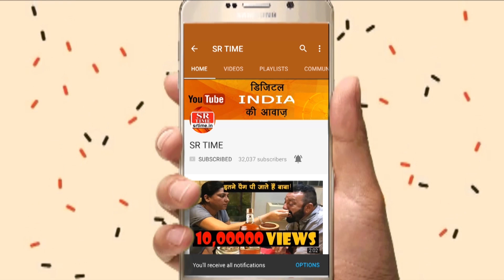Rahul Gandhi ने पब्लिकली देखी पोर्नोग्राफी, वीडियो हो गई वायरल!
सोशल मीडिया पर राहुल गाँधी की एक तस्वीर तेजी से वायरल हो रही है, जिसमें वे पोर्नोग्राफी देखते नज़र आ रही है। आइये जानते हैं इस तस्वीर की असलियत -